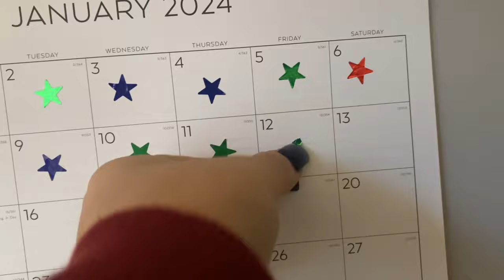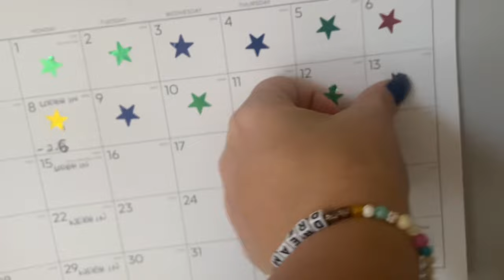WEEKEND VLOG + CVS Makeup + Basketball Game + STAR Calendar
⭐️FOLLOW ME⭐️

👉🏼Facebook/ Keeping it Healthy with Feliciannurse

FELICIANNURSE